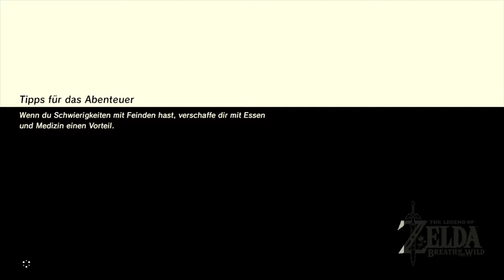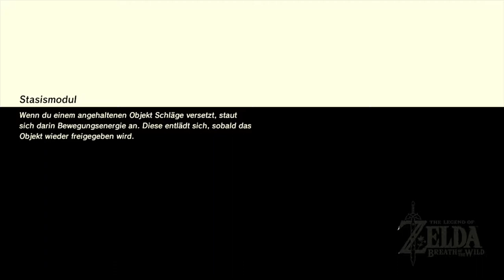THE LEGEND OF ZELDA BREATH OF THE WILD #019 Elektropfeile besorgen [HD] Deutsch German Let´s Play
Taucht mit mir ein, in diese wunderschöne Welt von Hyrule und erlebt mit Link und mir spannende Abenteuer. Ich wünsche euch viel spaß mit dem Let´s play.
Natürlich würde ich mich sehr über ein Abo freuen :-)

Mit The Legend of Zelda: Breath of the Wild steuert eine der beliebtesten Spielserien der Welt auf einen neuen Höhepunkt zu.
Auf der Videospielmesse E3 2016 in Los Angeles gab Nintendo erste Einblicke in das neue, bahnbrechende Fantasy-Abenteuer, das
den Zelda-Fans mehr Abwechslung und mehr Freiheiten bieten wird als jeder seiner Vorläufer. Der Marktstart des kommenden Spiele-Highlights
ist für 2017 vorgesehen – und zwar gleichzeitig für Wii U und Nintendos nächster Konsole, die bisher als NX bekannt ist.
Das Spiel bricht mit einigen Konventionen der Reihe. Beispielsweise treten viele der schwächeren Gegner nicht mehr einzeln, sondern
in größeren Gruppen auf. Link wiederum kann sich freier bewegen denn je zuvor: Um sich einen besseren Überblick über seine Umgebung
zu verschaffen, kann er Türme und riesige Bauwerke erklimmen und als Gipfelstürmer jeden Berg besteigen. Mit dem Gleitschirm schwebt er
anschließend wieder talwärts, und wenn ihm das zu langsam geht, nutzt er einfach seinen Schild als Untersatz für eine rasante Rutschpartie!

Selbst die Wetterverhältnisse ändern sich in dieser dynamischen Welt immer wieder, und wenn Link überleben soll, müssen die Spieler dies berücksichtigen.
Ein plötzlicher Platzregen kann jedes Lagerfeuer löschen, bei Gewitter können metallische Waffen Blitze anziehen. Außerdem sollte Link stets auf die richtige
Kleidung achten, denn seine Reise führt ihn durch die unterschiedlichsten Gebiete mit verschiedenen Klimazonen.
In dieser riesigen Welt gilt es, mehr als 100 Prüfungsschreine voller Fallen und Rätsel zu entdecken.
In welcher Reihenfolge die Spieler diese erkunden, bleibt ganz ihnen überlassen. Wenn Link sich durch einen Schrein hindurchkämpft, erhält er spezielle Items
und Belohnungen, die ihm auf seiner weiteren Reise zugutekommen. Die Rätsel lassen sich oft auf mehr als nur eine Art lösen. Zudem gibt es jede Menge Geheimnisse
zu lüften. Erkunden und Erforschen macht den wesentlichen Spielspaß an Links neuem Abenteuer aus.